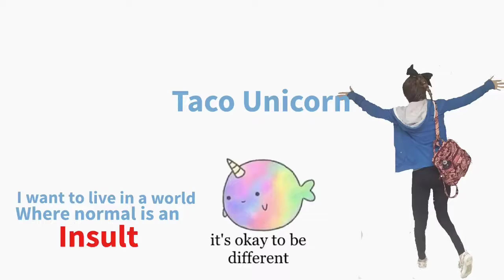Day 32 | MY FURBY IS A DANCER?! And who threw up?!